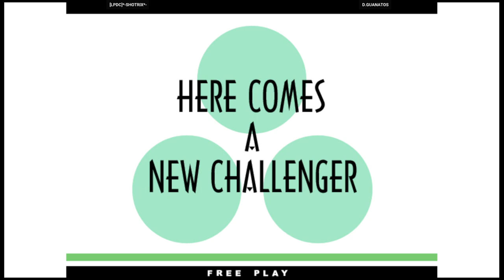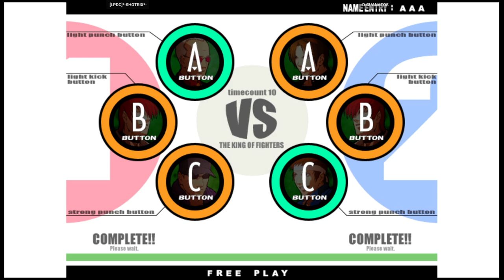KOF XI - [LPDC]*-SHOTRIX*- VS D.GUANATOS | 🇲🇽🇺🇸 Fightcade2